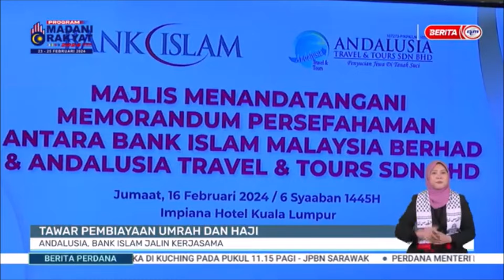16 FEB 2024 BERITA PERDANA - TAWAR PEMBIAYAAN UMRAH DAN HAJI: ANDALUSIA, BANK ISLAM JALIN KERJASAMA